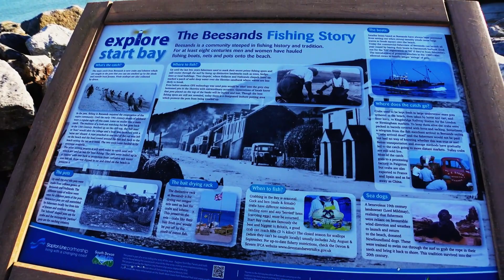South Devon Coast Beesands Cricket Inn Pub Search Motorhome Parking Feb 2024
We take a look around Beesands South Devon.

Video Promo your Motorhome, Camping site, Products, Accessories Gadgets Locations, Events, Restaurants ,Pubs etc

🔔Don’t miss our latest video uploads